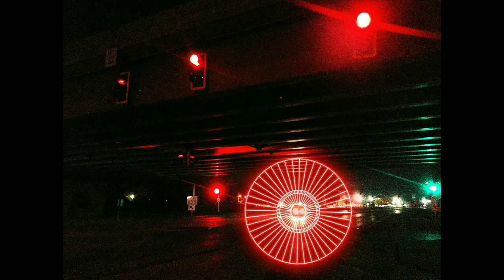targety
siliconjonny visual journey created in synaptic-cortex resonance with the waveforms of the soundtrack music / song. My Mostly Widescreen channel

Music written by [someone else] , and unless publicdomain it's copyrighted by [someone else]. Any licensing obtained for my use of their material is not transferrable. My immense apologies for the songs I have STILL to properly cite / attribute. I'm a mess you wouldn't even believe and need assistance - any accurate good faith attribution work is appreciated beyond belief.